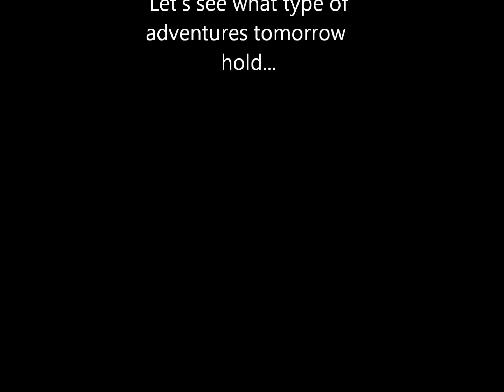Day 1: Maui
This video was shot using the IronX by aXioncam.

Mahalo